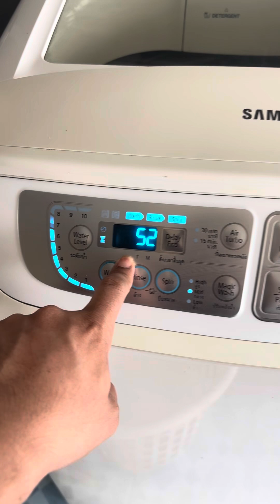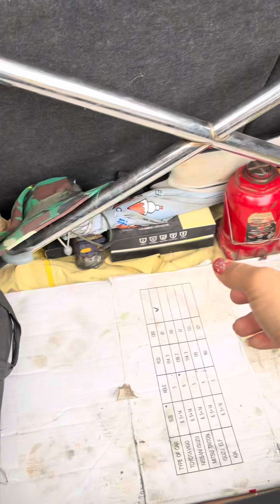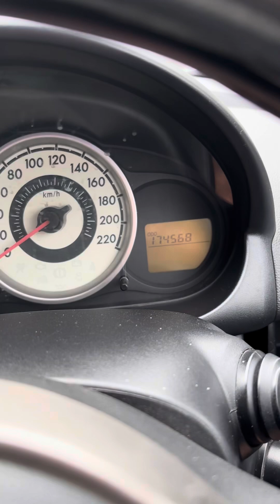สวัสดียามเช้าวันหยุด :ไปซักผ้ากัน